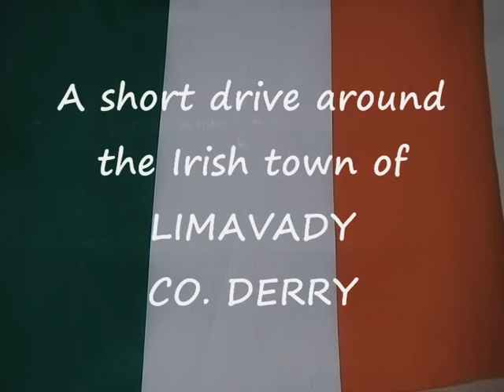A DRIVE AROUND LIMAVADY CO DERRY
A short drive around the Irish town of  LIMAVADY  in the  COUNTY DERRY  IRELAND